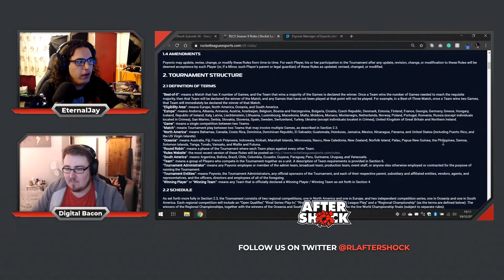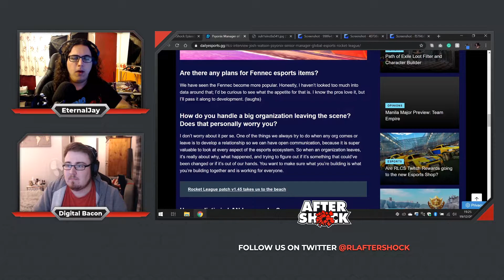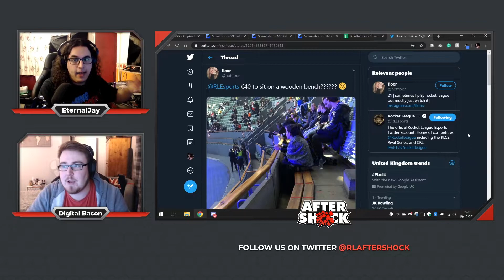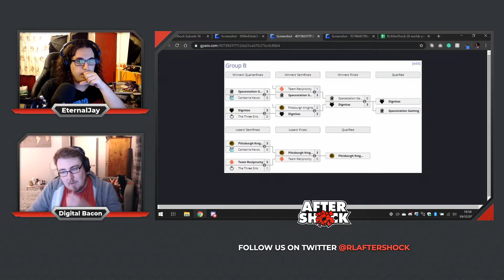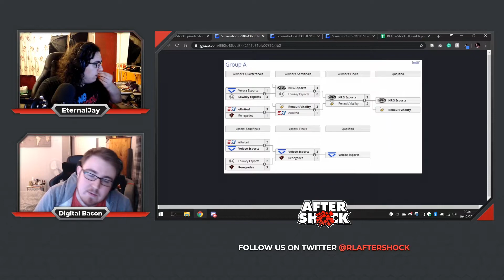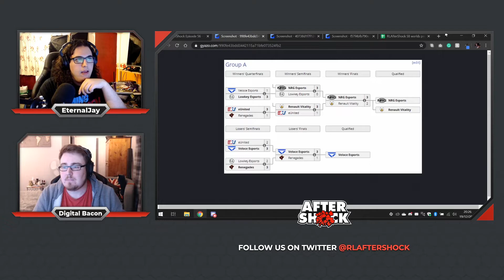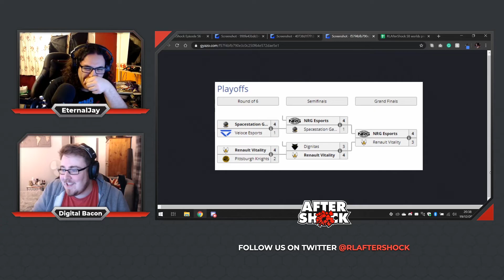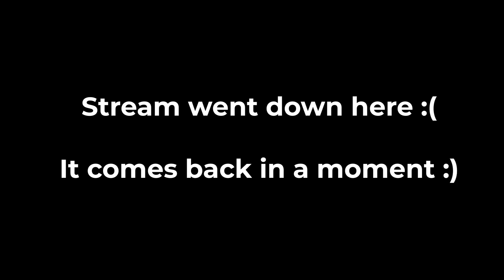RLAfterShock - Episode 56: Wonky Worlds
It's the post-LAN show, as we look to recap the good and the bad from Season 8 Worlds. All this plus the Season 9 dates and rules were released this week and we break down an interview from the head of esports from Psyonix.

0:00 - Intro

--News--
2:00 - RLCS Season 9 announced with dates and rules
13:23 - Head of Psyonix esports, Josh Wood, and his interview with dailyesports.gg
21:09 - Worlds Viewing figures top all previous seasons

--Tournament Roundup--
24:29 - The mainstream attention of the RLCS
26:32 - Logistically, was this the worst Worlds?
46:55 - Results
48:51 - OCE's worst performance at Worlds
53:40 - SAM giving us the potential that they've promised all this time
58:44 - EU vs NA. Which region came out stronger this time around?
1:02:54 - Reciprocity and their Group stage failings
1:11:37 - Veloce make top 6, but was their run legitimately good?
1:17:00 - Dignitas surprise us all
1:24:12 - Vitality and their clutch performance
1:32:11 - NRG win a World Championship for the first time
1:35:19 - The RLAfterShock Pick 'em game results

1:47:06 - Outro